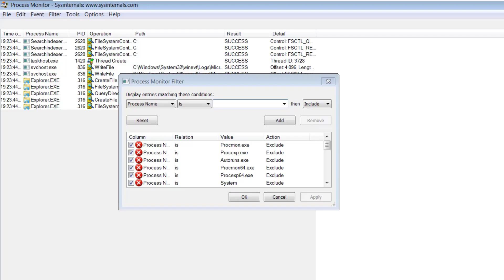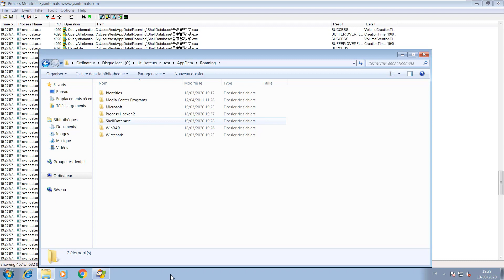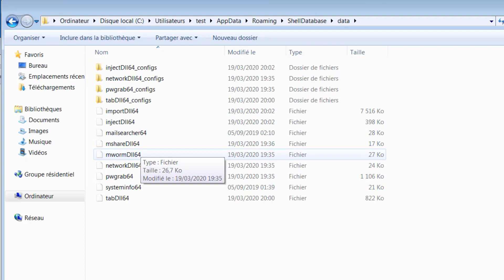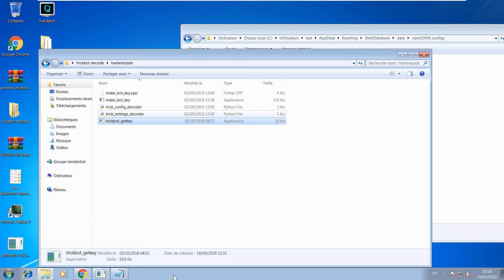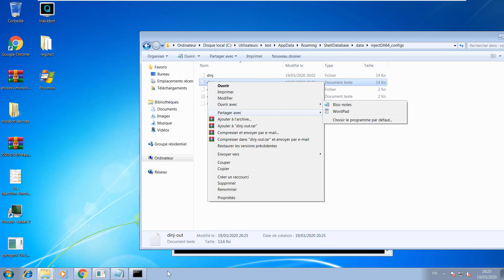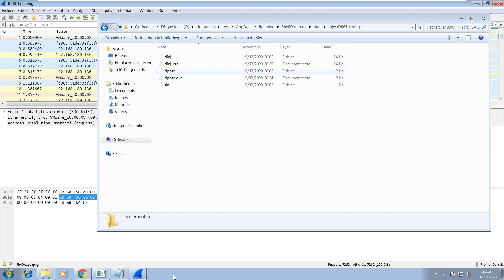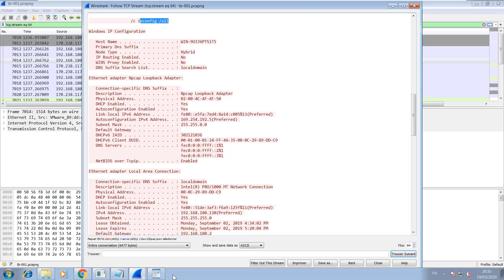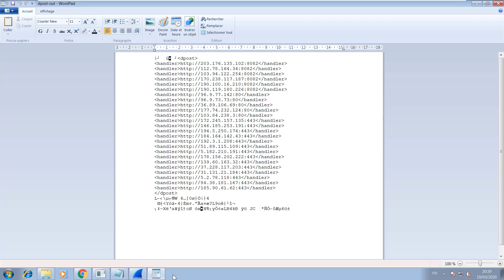4-Trickbot Technical Analysis (decode config & network Analysis) (Arabic)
Trickbot Technical Analysis (decode config & network Analysis)